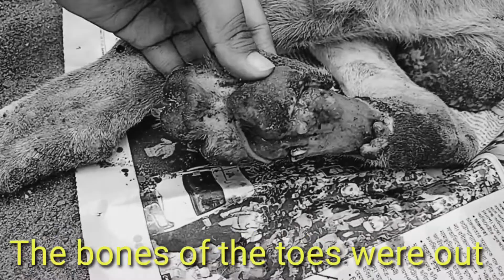Dog wound Treatment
please help the poor dog